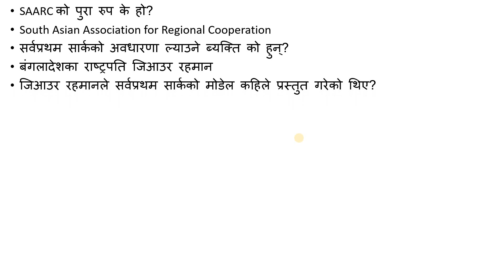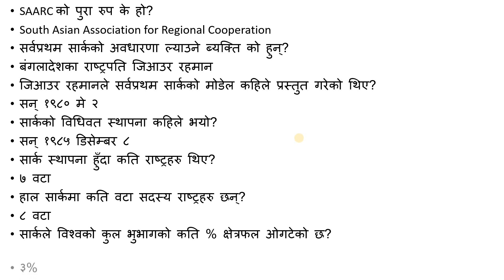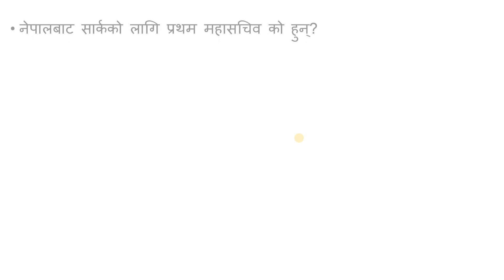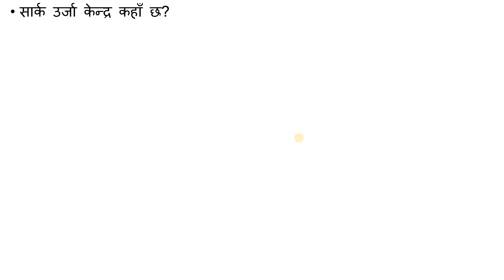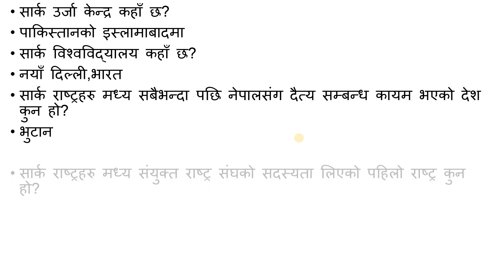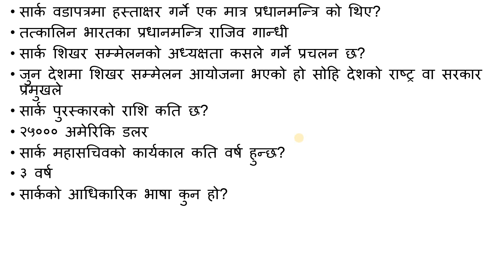shikshak sewa aayog/Tsc preparation class/SAARC